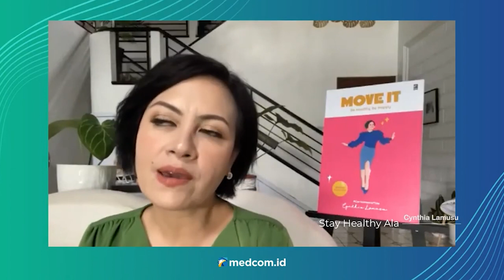Cynthia Lamusu dan Surya Saputra Ambil Program IVF Untuk Dapatkan Anak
Setelah menantikan seorang anak hingga 8 tahun lamanya, pada tahun 2016 Cynthia Lamusu melahiran bayi kembar laki-laki dan perempuan. Selama 8 tahun lamanya ia dan suami mencoba berbagai macam cara. Salah satu cara yang ditempuh pasangan ini ialah program IVF. IVF adalah vitro fertilisation (IVF) adalah program hamil yang dilakukan dengan cara menyatukan sel telur dan sperma terbaik di laboratorium, sehingga terjadi pembuahan dan terbentuk embrio.